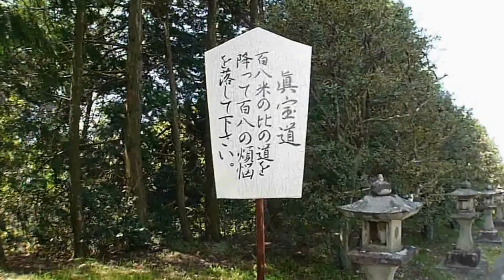一願成就のお寺。春の蓮華院誕生寺境内を歩き撮り In Tamana City,Kumamoto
Training of  DIY Stabilizer..カメラはコンデジ(Lumix tz＋x0.7ワイコン)。歩行撮影法はスピード感、賑わい感、躍動感を表現するお祭りイベントや街並み撮り、そして広い敷地の公園や神社仏閣の撮影に向いていると感じています。花々の撮影は定点orソロリ歩きかも。ドロップタイムを通常より短めにして撮影してみました。やっぱり走るとブレてシマッタァ!!